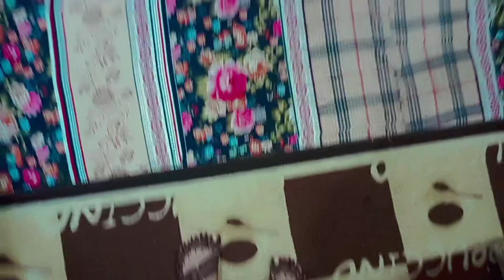Chand raat mein mehandi | Ghar ki setting | chaand raat | chand raat vlog#youtube#bismavlog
Chaand Raat (lit. 'Night of the moon') is a South Asia location, used for the eve of the Muslim festival of Eid ul-Fitr; it can also mean a night with a new moon for the new Islamic month Shawwal. Chaand Raat is a time of celebration when families and friends gather in open areas at the end of the last day of Ramadan to spot the new moon, which signals the arrival of the Islamic month of Shawwal and the day of Eid
youtube bimsa Ismail